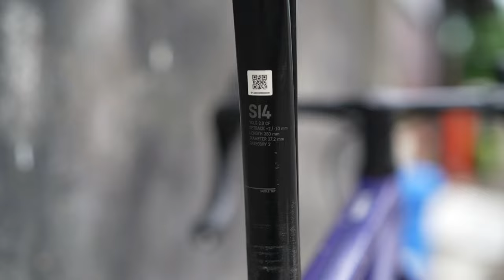BIKE CHECK FOR SALE, CANYON ULTIMATE CF SL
Sepeda ini di cek spesifikasinya untuk di jual